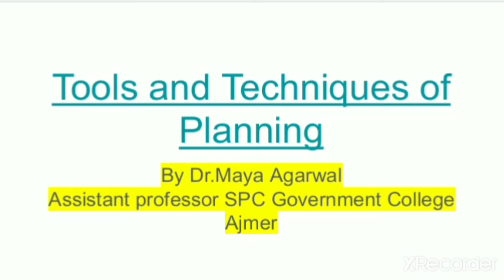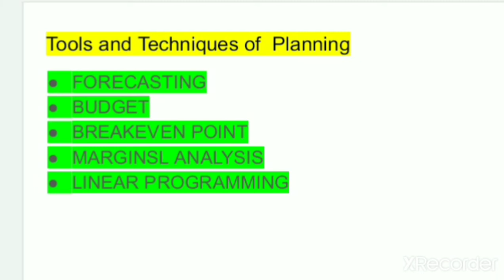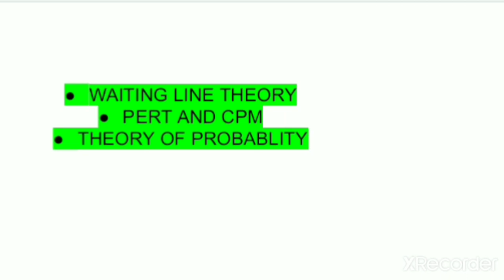Tools and Techniques of Planning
Dr.Maya Agarwal
B.com part lst section C
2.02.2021